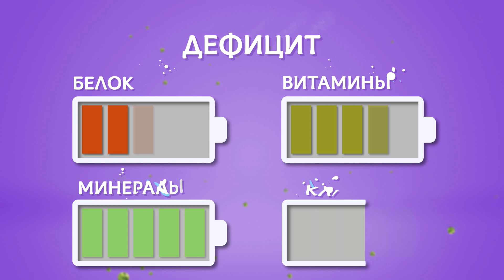EDшка от NL International: ответы на главные вопросы о детских коктейлях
NL International отвечает на главные вопросы родителей о новинке. Все, что вы хотели знать о детских коктейлях для умного роста EDшка.